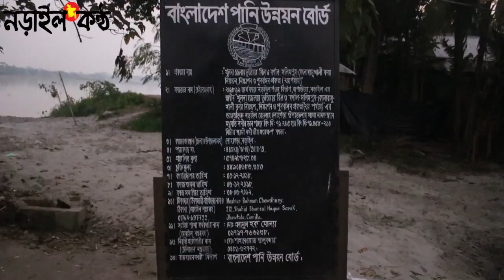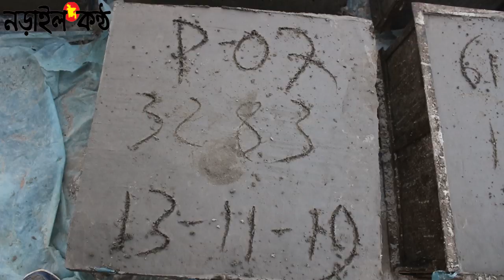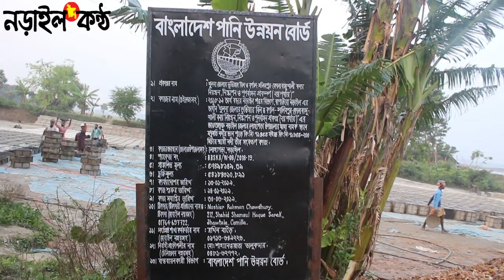মধুমতি নদীর তীরে স্থায়ী বাঁধে চলছে ফাঁকিবাজি | দুদকের তদন্তের দাবি | Narailkantho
মধুমতি নদীর তীরের স্থায়ী বাঁধে চলছে ফাঁকিবাজি | দুদকের তদন্তের দাবি : Fraudulent work is underway on a permanent dam on the banks of the Madhumati river, the ACC has demanded
নড়াইল কণ্ঠ : প্রায় ১১ কোটি টাকা ব্যয়ে নড়াইলের লোহাগড়ার মধুমতি নদীর তীরের স্থায়ী সুরক্ষা বাঁধ নির্মাণ ৭ মাসে সম্পূর্ণ করার কথা থাকলেও ১২ মাসেও সম্পূর্ণ হয়নি। এলাকাবাসির দাবি ১০ভাগ কাজ হয়নি।
গত ১৪ নভেম্বর সরেজমিনে নড়াইল জেলা দুর্নীতি প্রতিরোধ কমিটি এলাকাবাসিকে সচেতন করতে গেলে এলাকার তরুন সমাজ জানান বয়াভহ তথ্য। বিস্তারিত জানতে আমাদের পুরা ভিডিওটি দেখুন।

নিউজ লিংক :
মধুমতি তীরের স্থায়ী বাঁধ নির্মাণে দীর্ঘসূত্রিতা ও অনিয়ম, দুদকের তদন্তের দাবি!
জানাগেছে, River Bank Protection work along the bank of modhumoti river from km 71.245 to km 71.455 total 210 m, km 71.455 to 71.655 total 200 m at Ghagha in upazila lohagara district Narail under rehabilitation of Bhutiar Beel & Barnal-Solimpur-kolaBasukhali flood control & Drainage project in khulna district phase-11 under Narail O & M division BWDB Narail during the year 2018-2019  এ প্রকল্পের আওতায় দুটি লটের কাজ ২০১৮ সালের ৬ ডিসেম্বর শুরু হয়ে ৭ মাসে শেষ করার কথা থাকলেও তা আজও তা ১০ভাগ কাজ হয়নি বলে দাবি করেছে এলাকাবাসি।